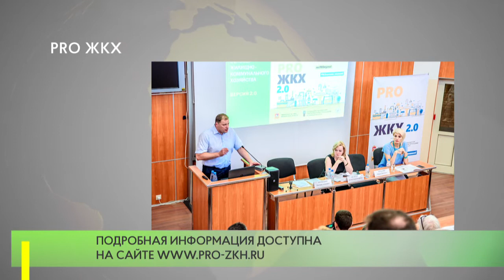PRO ЖКХ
В здании администрации Одинцовского городского округа 1 октября пройдёт обучающий семинар «PRO ЖКХ».